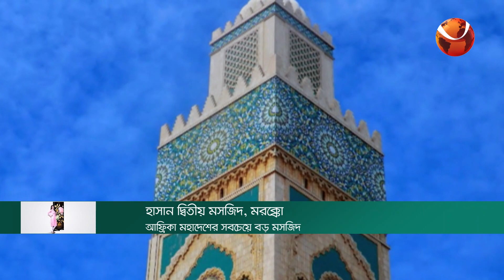হাসান, দ্বিতীয় মসজিদ,মরক্কো | ইসলামের দর্শনীয় স্থান | EP-23 | Channel 24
»» Office Address:
Bangladesh.